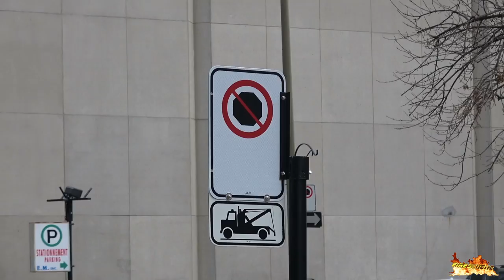[FIRE CALL] *Montreal Fire* - Engine 225, Ladder 425 & Engine 210 responding!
Emergency call for the Montreal Fire Service (Service de sécurité incendie de Montréal; SIM). Stations 10 & 25 are dispatched to an unknown incident. A couple of minutes, before the call came in, a bus stopped the no-stopping-area right in front of Station No. 25. Fortunately the driver was right next to his vehicle and was able to remove it quickly. However: Please, do not stop - and also not for "just 5 minutes" - in a no-stopping area in front of a emergency services station! In the event of an emergency, every second counts!

Video taken: October 19th 2018
Camera: Sony FDR-AX53
► by Firescue112